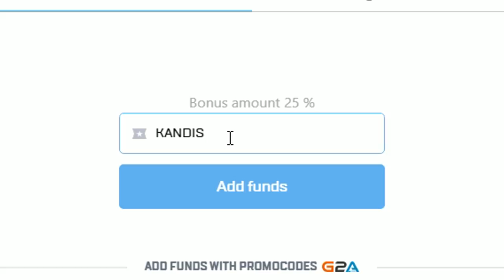when you enjoy CSGO.👌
Counter-Strike EPIC gameplay moments in HD. KEKW
use code "KANDIS"

Song(s) used:
Again - Mehyo boys
yung gravy ft. bbno$ - Rotisserie